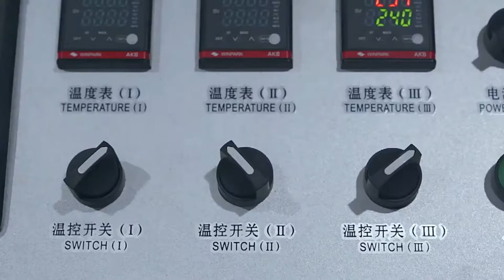automatic paper boxes forming making machine disposable trays maker